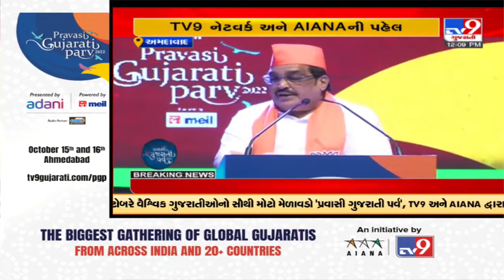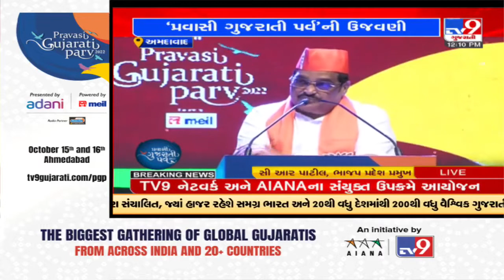Every vehicle was heading towards the event venue during PM Narendra Modi's event in Houston TV9News